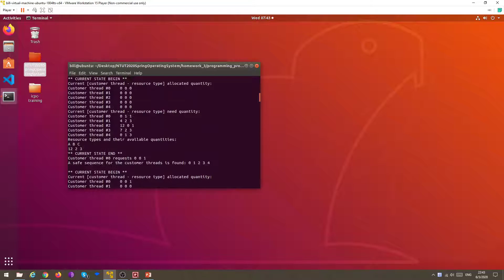[2020 Spring Operating System] Programming Project Chapter 7